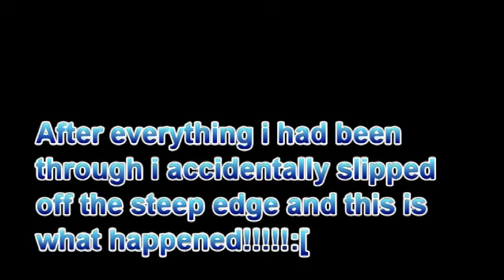Mineraft Skywars:The skies are on my side!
Will i win? Or will i just end up dying and being the loser. Find out what happens!